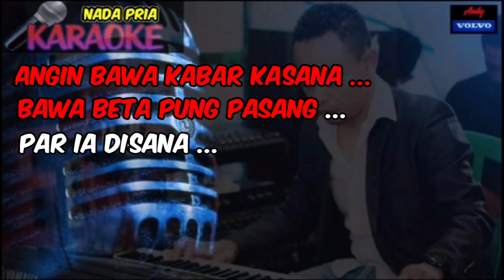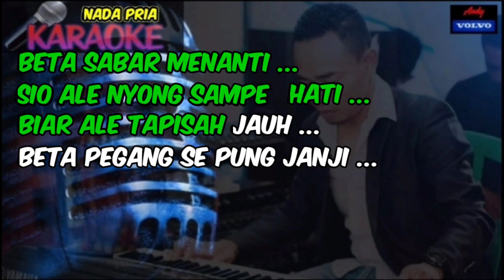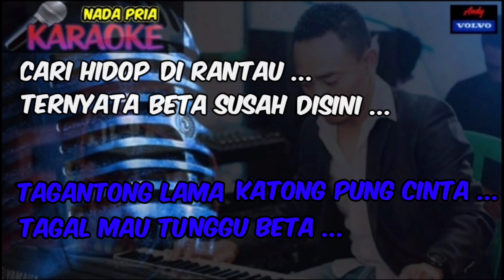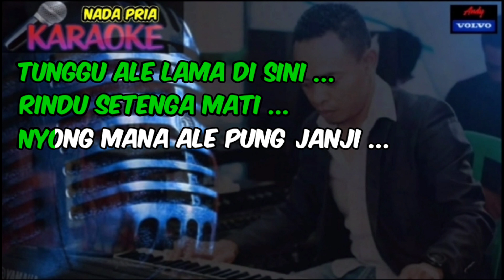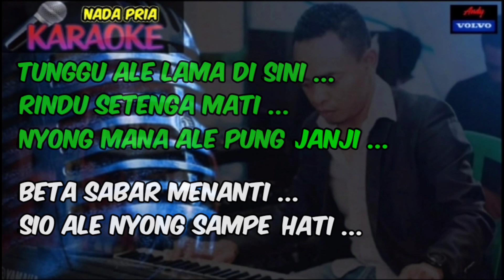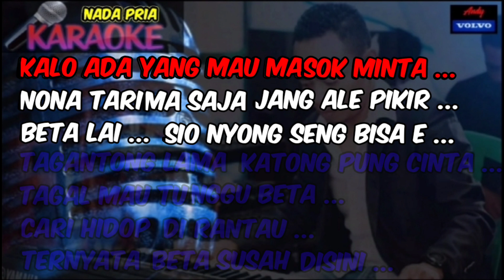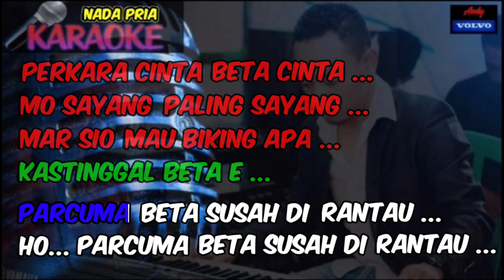KARAOKE 🎤🎶🎶 ( PARCUMA - LAGU AMBON ) DUET... PRIA - WANITA... " MUSIC...ANDY VOLVO🎹🎹)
KARAOKE LAGU AMBON 🎤🎶🎶🎶
( PARCUMA )
DUET... PRIA - WANITA
KEYBOARDIST... ANDY SARUM VOLVO🎹🎹
SELAMAT MENIKMATI
SEMOGA TERHIBU